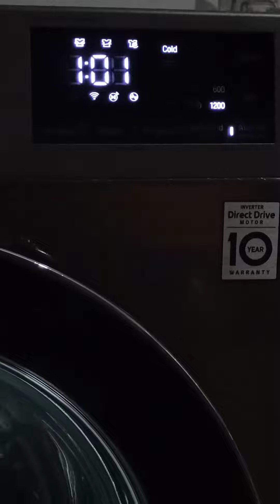LG AIDD | Cotton+ Cold - SuperQuick™